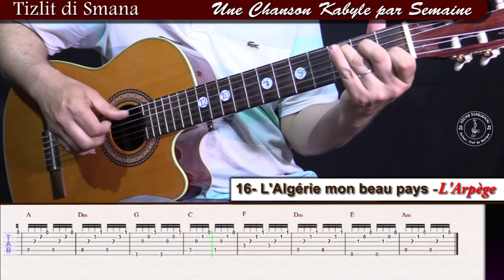TDS16# 5 Apprendre L'Algérie mon beau pays à la guitare l'Arpège